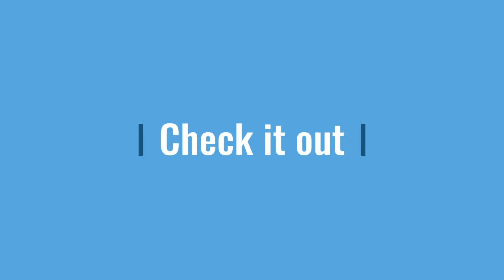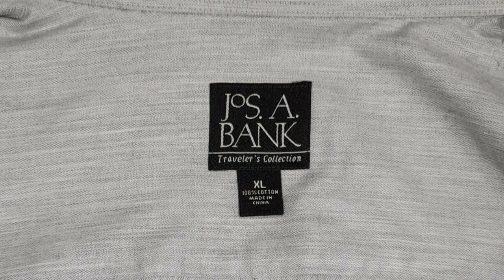JOS A BANK Men's Button Up Shirt Extra Large Regular Long Sleeve Gray 0069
Item specifics

Condition:  Pre-owned

Seller Notes:  “Excellent pre-owned condition, no stains, holes, or tears. Please zoom in and reference photos for more details. Measurements are in the photographs and description below.”

Size:  XL

Accents:  Pleated

Country/Region of Manufacture:  China

Department:  Men

Fabric Type:  Knit

Product Line:  Travelers Collection

Material:  100% Cotton

Theme:  Modern

Fit:  Regular

Type:  Button-Up

Features:  Oxford, Pocket

Color:  Gray

Vintage:  No

Collar Style:  Button-Down

Neckline:  Collared

Closure:  Button

Sleeve Length:  Long Sleeve

Occasion:  Business, Casual

Brand:  Jos. A. Bank

Measurements for this shirt can be found below.  Bear in mind, measurements are approximations and previous washing may affect
sizing.  Compare these measurements and photographs with a shirt that fits you well.

2 Shirts ship for only $8.00 and 3+ shirts ship for only $8.75, so the more you buy the more you save on shipping!

Measurements measured flat in inches:

Collar: 19 Inches

Front Length: 30.50 Inches

Shoulders: 20.25 Inches

Chest: 27 Inches

Sleeve Top: 24.25 Inches

Sleeve Bottom: 20.50 Inches

0069